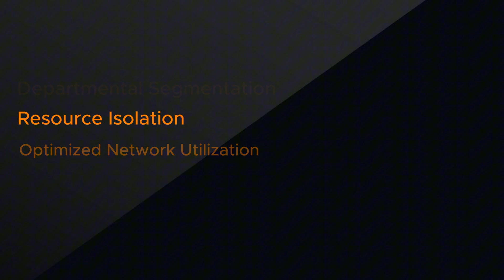Proxmox SDN VLAN Zones: Simplifying Network Segmentation for Medium Businesses!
Unlock the potential of VLAN Zones in Proxmox SDN! 🚀 Full Courses
 VLAN Zones use VLAN tagging (IEEE 802.1Q) to create logical network groups for enhanced traffic isolation and efficient network management—without the need for complex overlays. Whether you're managing a medium-sized business or a hosting environment, VLAN Zones are the perfect solution for departmental segmentation, resource isolation, and optimized network performance.

In this video, we’ll cover:
✅ What are VLAN Zones in Proxmox SDN?
✅ Key features like traffic segmentation, inter-VLAN communication, and scalability.
✅ Real-world use cases for businesses and hosting environments.
✅ Configuration tips and limitations to keep in mind.

Take control of your network while maximizing your hardware investment!

SyncBricks, where I simplify information technology for everyone. Join me as I share the latest tips, tricks, and recommendations covering enterprise IT solutions, general IT insights, home lab gadgets, and more.